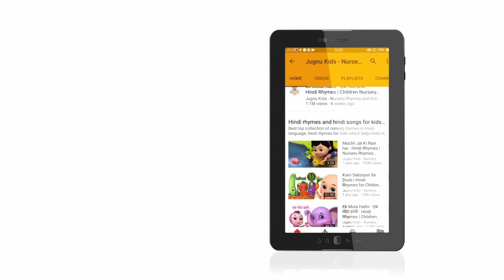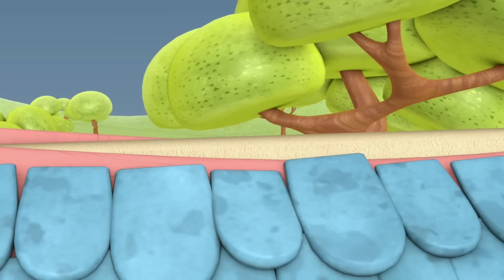Yankee Doodle Song New Compilation | Lola The Cow Song | Nursery Rhymes and Kids Songs | Baby Bobo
Yankee Doodle Song New Compilation | Lola The Cow Song | Nursery Rhymes and Kids Songs | Baby Bobo | Cocomelon Nursery Rhymes | Kids Songs Cocomelon